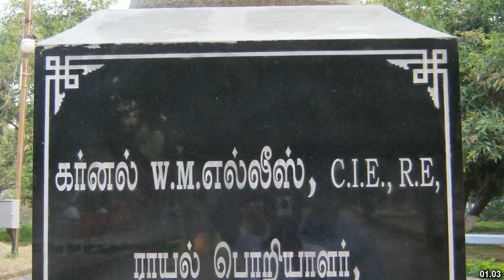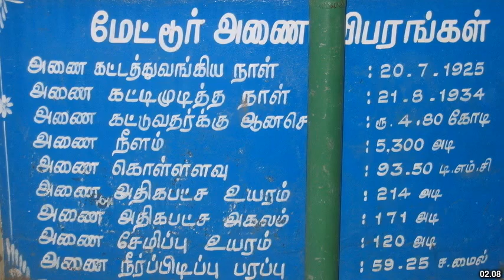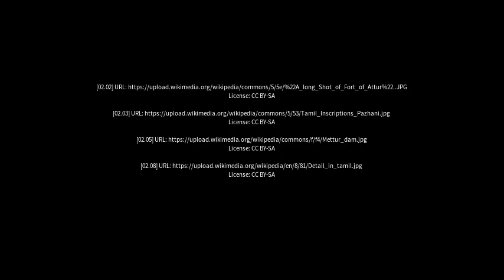Best places to visit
Best places to visit - Idappadi (India) Best places to visit - Slideshows from all over the world - City trips, nature pictures, etc.